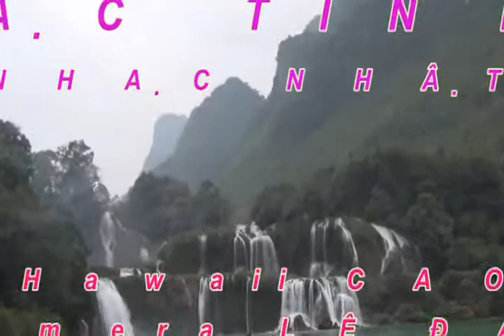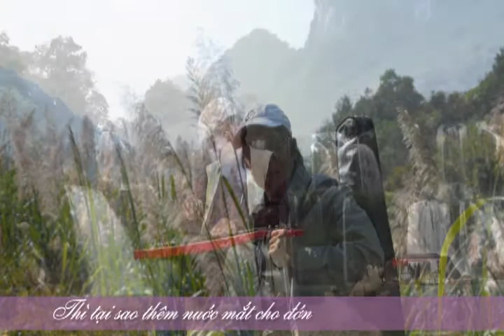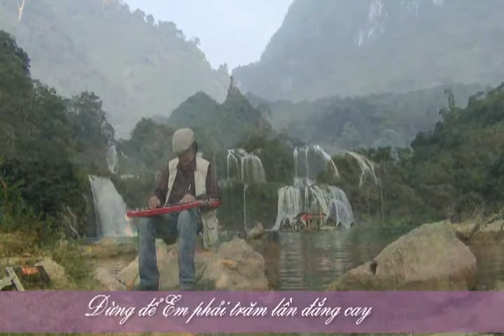SA MAC TINH YEU Nhac Nhat Guitar Hawaii CAODZAN 03DVD40